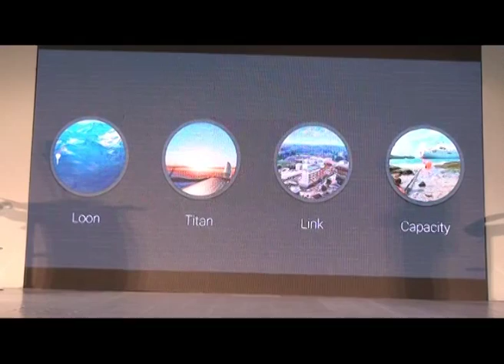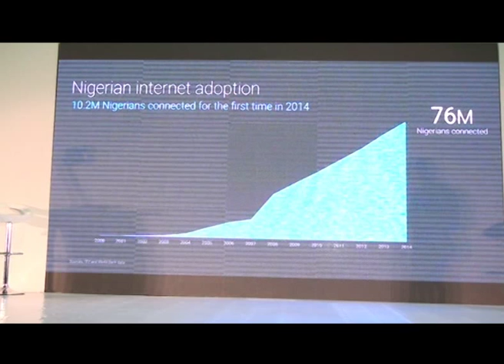Improved Internet Access; Tech Firms Partner To Drive Digital Inclusion